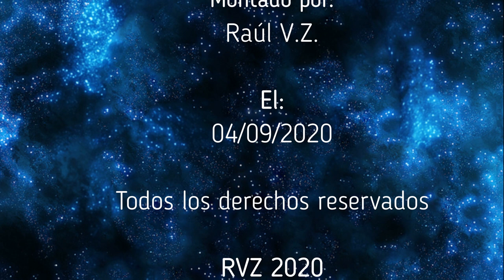ENIGMAS DEL MUNDO - Aviones Fantasma 1934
Capitulo completo de la serie "Enigmas del mundo", sobre aviones Fantasma 1934. Todo el merito es de su locutor Bruno Cardeñosa.